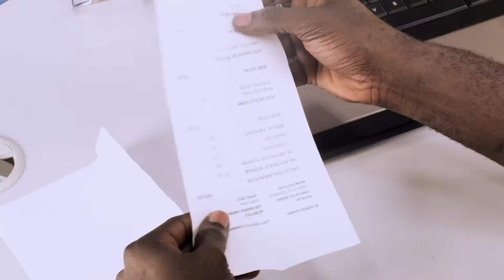FIRSJTB PITA TVC PIDGIN ORIGINAL